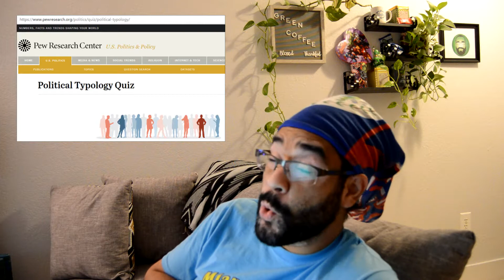Green Coffee Episode 43 Conservative or Liberal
I took a political typology quiz and these were my results.